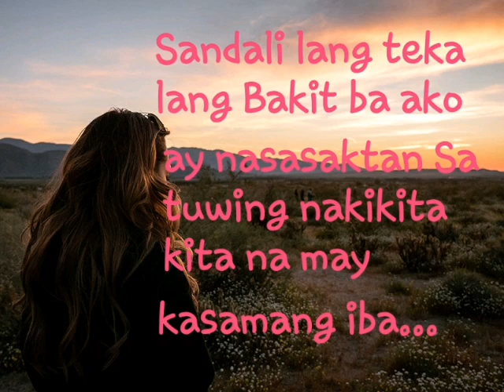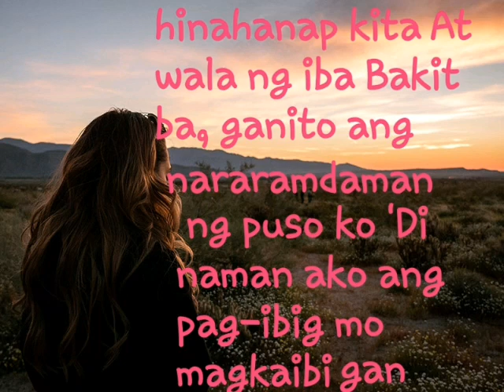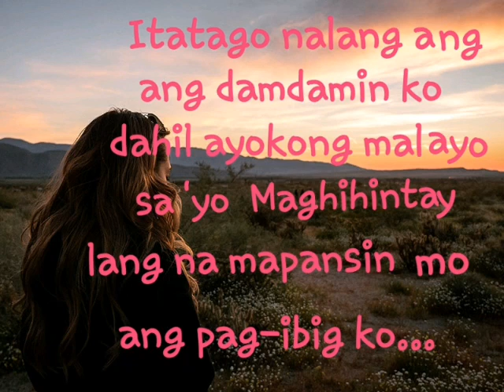Itatago nalang "song lyrics" by: Tanya chinita